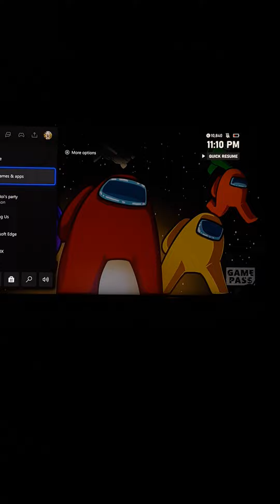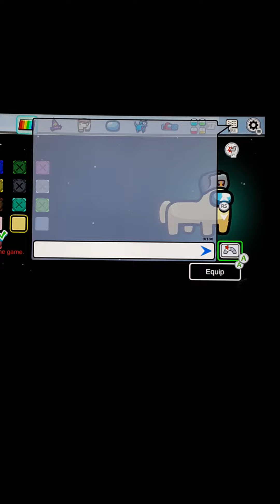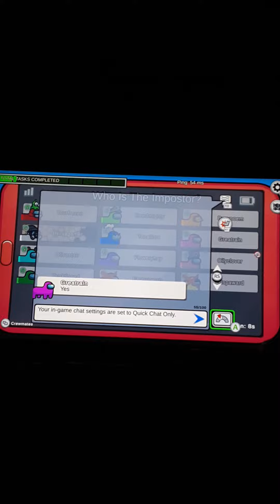it's among horse not among us